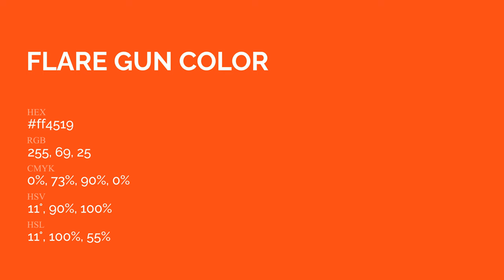Flare Gun color ff4519 hex Cool Orange color ff4519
What color is Flare Gun ? ff4519 hex, Cool Orange color ff4519

Hex ff4519 Color Code is also known as Flare Gun color